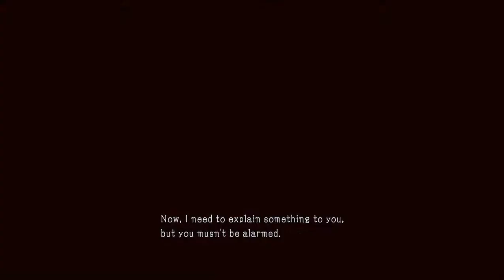METAL GEAR SOLID V THE PHANTOM PAIN Part 1- AWAKENING